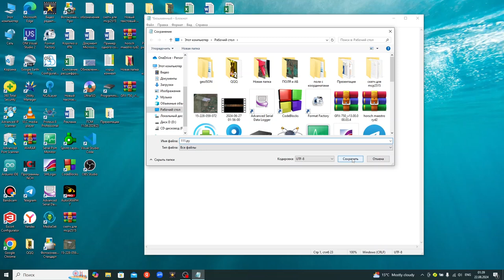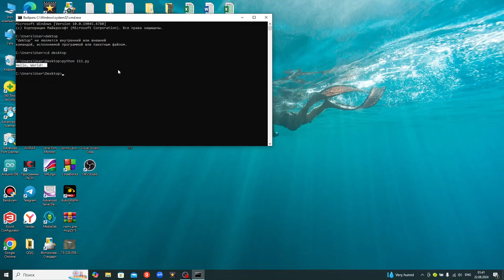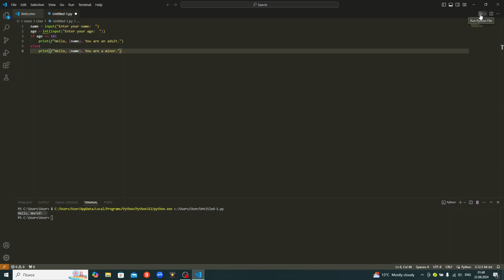Every Programmer's First Programs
In this video, I walk you through not one, but two classic beginner programs. First, we'll write the iconic 'Hello World' to get started with coding. Then, we'll dive into a simple interactive program that asks for your name and age, and gives a customized response based on your input. It's a fun and practical introduction to the basics of programming, perfect for anyone starting their coding journey.